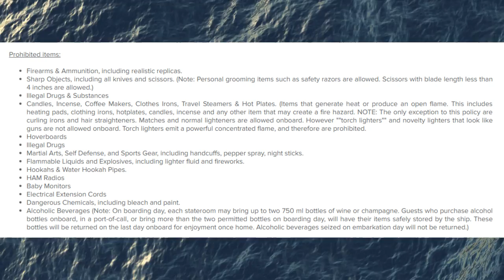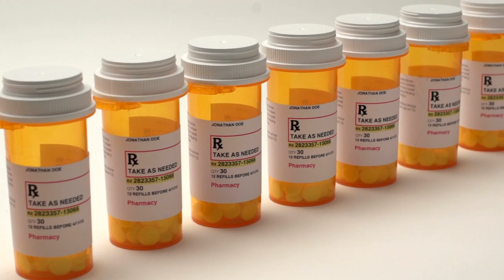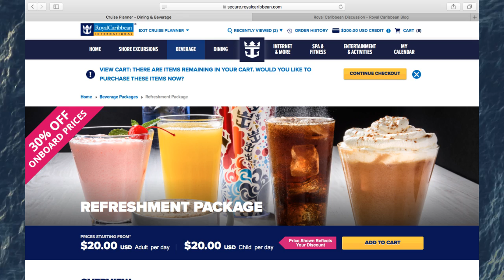5 Royal Caribbean Tips You'll Be SURPRISED You Need To Know!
There's a ton of great tips we share with first time cruisers, but today we are focusing on some helpful tips that you might not know you need to know before you cruise so you can be fully prepared for your Royal Caribbean vacation!